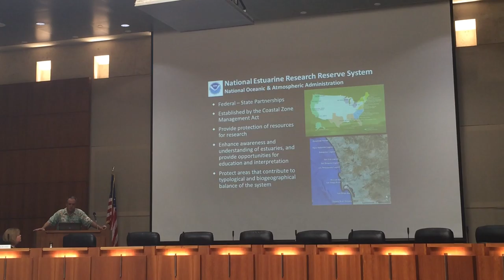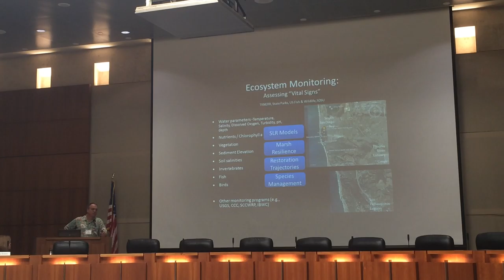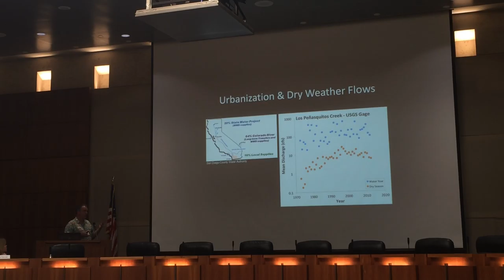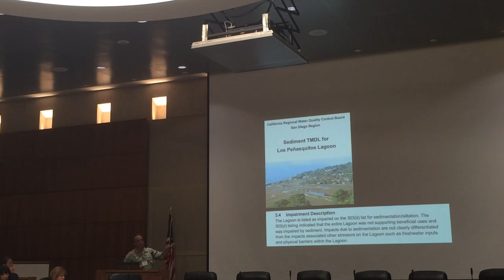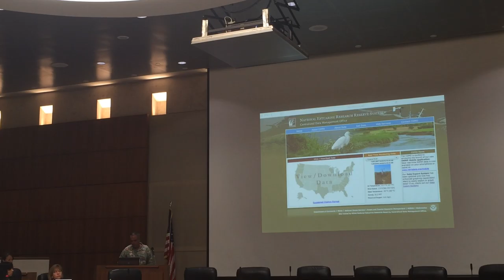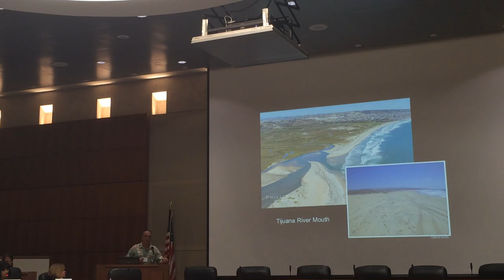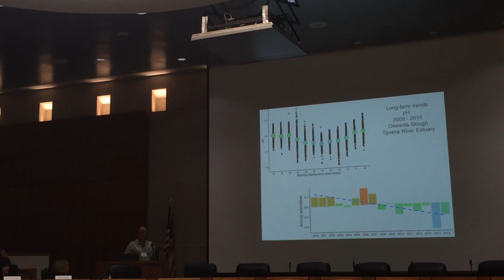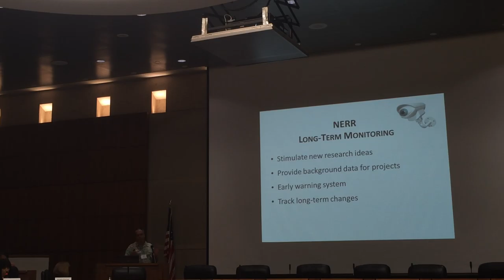Tijuana NERR Monitoring Overview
Dr. Jeff Crooks discusses the approach the Tijuana National Estuary Research Reserve has taken towards monitoring the coastal salt marshes of San Diego County.

This was at our 2016 Annual CSU COAST Meeting.